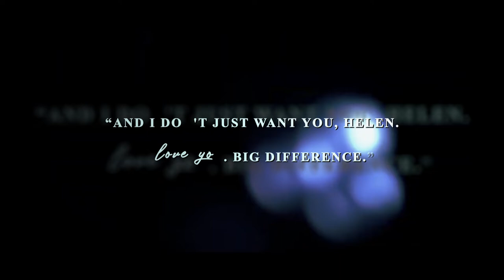Helen and Lucas |the starcrossed trilogy